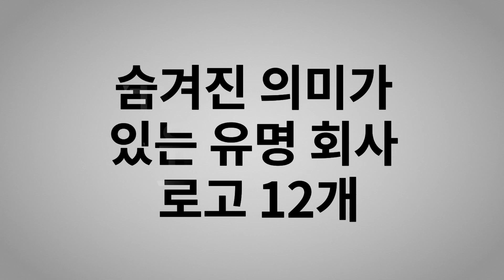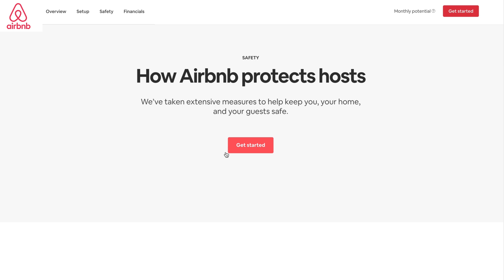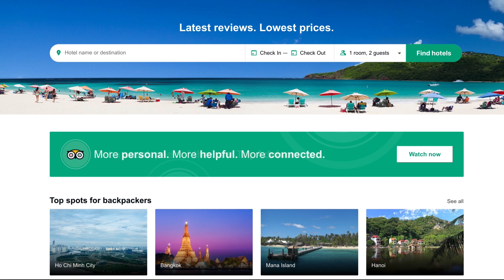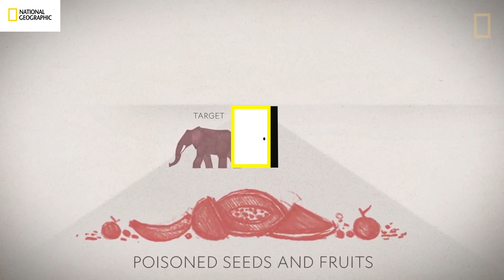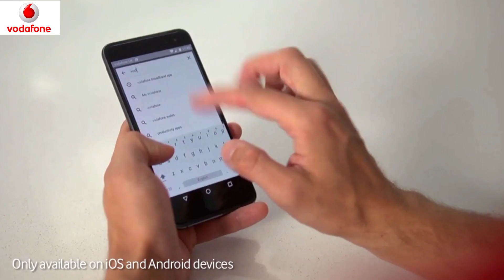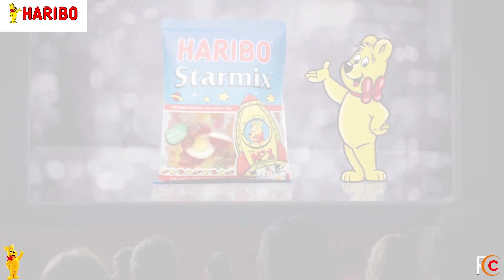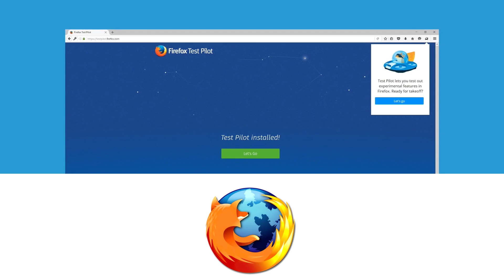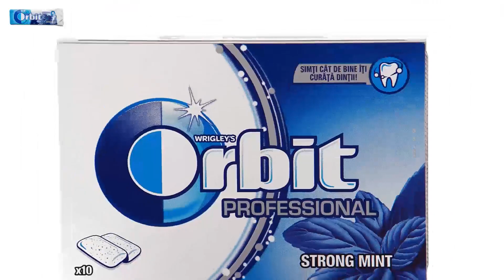숨겨진 의미가 있는 유명 회사 로고 12개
로고는 브랜드의 얼굴이며, 우리는 세계적으로 알려진 이 얼굴을 보고, 이것저것을 선택합니다. 부정할 수 없는 사실 아닐까요? 최고의 로고는 회사의 가치관, 목표, 혹은 역사를 나타내는 숨겨진 의미를 전달합니다. 오늘, 숨겨진 의미가 있는 12개의 세계적으로 유명한 로고들을 만나보시죠.

TIMESTAMPS
에어비앤비 1:15
트립어드바이저 2:02
마스터카드 2:55
델 3:53
내셔널 지오그래픽 4:26
보다폰 5:08
하리보 6:00
서브웨이 6:37
디씨 코믹스 7:29
모질라 파이어폭스 8:15
바카르디 9:09
오르빗 9:42

Summary:
- 로고는 네 가지의 단순하지만 의미 있는 요소를 포함합니다. 사이트 사용자를 나타내는 사용자의 머리, 집이나 아파트가 있는 장소를 지도에 표시하는 기호, 사랑을 나타내는 하트, 그리고 마지막으로 이런 모든 표식이 모여 만드는 에어비엔비의"A" 영문자가 그것이죠.

- 트립어드바이저의 로고는 지혜와 지식을 상징하는 올빼미입니다. 올빼미의 두 눈은 서로 색깔이 다른데, 이는 여행자마다 선택권이 있다는 의미입니다. 녹색은 선택, 빨간색은 거부!를 나타낸다고 하네요

- 오늘날 우리가 마스터카드로 알고 있는 이 국제 지급 시스템은 1966년 인터뱅크로 설립되었습니다. 빨강은 용기와 열정을 상징하고 기쁨을 주는 일을 하는 것을 나타냅니다. 밝은 노랑은 번영을 상징합니다

- 델의 로고에 ‘E’가 왜 옆으로 비스듬히 누워있는지 궁금해 본 적이 있나요? 회사의 창시자 마이클 델은 세상을 흥미롭게 변화시킨다는 의미의 관용구인 ‘turn the world on its ear'를 로고를 통해 전달하고 싶어 했습니다.
- 인기 잡지이자 171개국에서 다큐멘터리를 방송하는 채널인 내셔널 지오그래픽은 노란색 직사각형을 로고로 사용합니다. 직사각형은 자연, 과학, 문화에 대한 지식 세계로의 개방된 문을 상징합니다. 밝은 노란색은 태양을 상징합니다.

- 보다폰은 유럽, 아시아, 아프리카, 오세아니아 지역에서 주로 활동하고 있는 영국계 이동통신사입니다. 이 회사는 로고에 몇 가지 미스테리한 요소들을 추가했는데, 많은 사람들에게 이 로고는 이어폰처럼 보인다고 합니다. 디자이너는 보다폰을 통해 사용자가 언제 어디서나 대화할 수있다는 것을 나타내고 싶어했습니다.

- 하리보의 설립자는 자신의 이름 한즈(Hans)와 성 리겔(Riegel)의 첫 두 글자 Ha와 ri를 결합하고, 자신의 고향 본 (Bonn)의 첫 두 글자 bo를 추가했습니다.

- 서브웨이 로고의 첫 번째와 마지막 글자에 화살표가 있는 데는 이유가 있습니다. 이 화살표들은 지하철 입구와 출구를 나타냅니다. 이동하면서, 지하철을 이용하면서도 먹을 수 있다는 것을 나타내고자 했습니다!

- 짐 리는 새로운 로고가 실제로 의미하는 바를 공개했습니다. 모서리와 모서리 각도는 슈퍼맨 의 "S" 표시, 원더 우먼 "WW" 상징, 배트맨의 박쥐 신호를 떠올리게 하기 위한 것이라고 합니다.

- ''파이어폭스''는 레서판다를 뜻하는 중국어를 영어로 번역한 것입니다.  레서판다는 실제로 멸종 위기에 놓인 희귀한 동물이기 때문에 파이어 폭스는 회사의 고유함을 이렇게 표현하고자 했습니다.

- 전해 내려오는 이야기에 따르면,  바카르디의 공동 설립자의 아내는 주류 공장에서 박쥐를 보게 됩니다. 하지만 겁에 질려 출구로 달려가는 대신, 이를 어떤 징조로 받아들여 로고로 사용해야 한다고 결정했다고 합니다.

- 이 로고를 자세히 살펴보면, 대문자 "O"자가 두 부분으로 나누어져 있는 것을 볼 수 있습니다. 하나는 어둡고 다른 하나는 밝습니다. 배경에서는 오르빗, 즉 궤도의 이미지를 볼 수 있습니다. 따라서 ''O''는 낮과 밤이 있는, 태양 주위를 회전하는 행성을 의미합니다.

5분 Tricks 채널을 구독하십시오~~~

goo.gl/6eHzqB